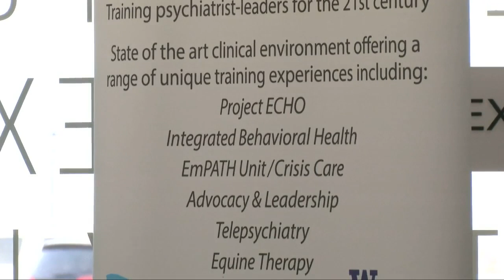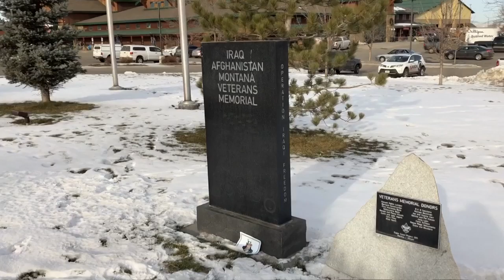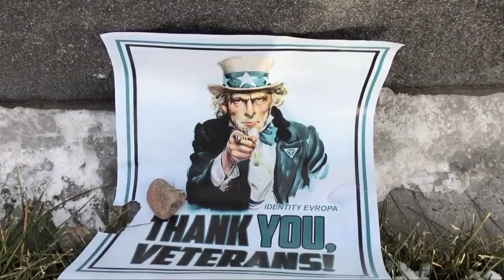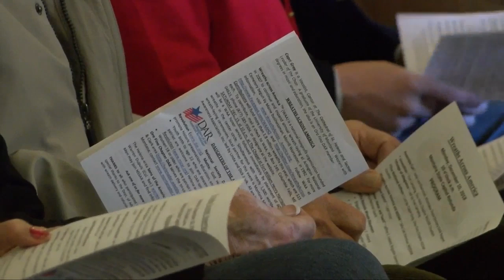Q2 5:30 p.m. Top Stories with Jay and Jeanelle, Monday 12-10-18